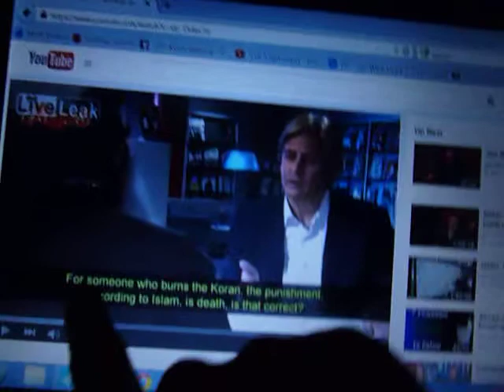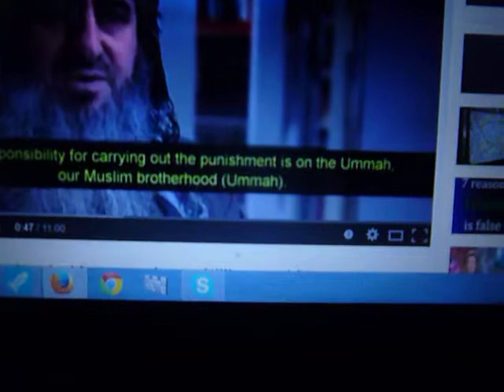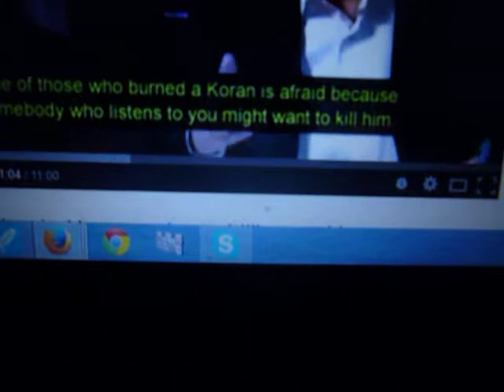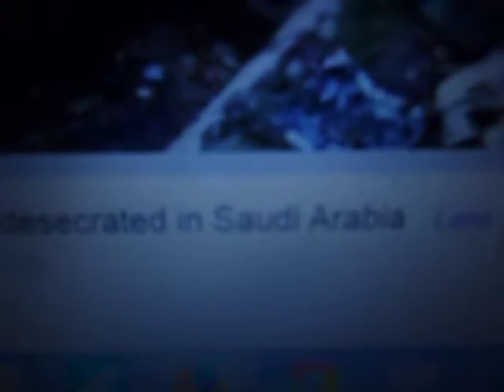Muslims Are TOSSING Their Korans Into SEWERS!!!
O Muslim!  Although the news is old, Muslims are TOSSING their Korans into sewers!  Why?  Is it because of the Koran saying it confirms the before Scriptures (Bible)?  Is it because it infers embryos go through a BLOOD clot stage, that, according to Muhammad, is over FORTY days in duration?  Is it because the Quran says stars in the lowest heaven/sky/earth's atmosphere are guards to chase Satan away so he won't spy on Allah?  Is it because Muhammad believed the sun asks/seeks permission of Allah to RISE and believed the earth was "spread out like a carpet" on the back of giant agitated fish that would destroy the earth with earthquakes if Allah didn't cast down mountains as pegs to stabilize the earth?  What is it?  The Muslim in this video believes you should be killed if you desecrate the Koran.  I wonder what he'd think about this about Koran's being tossed into crap filled sewers?